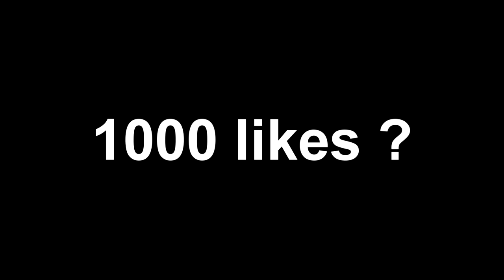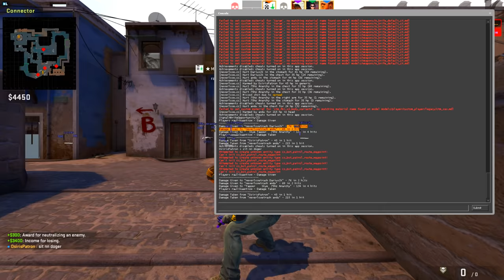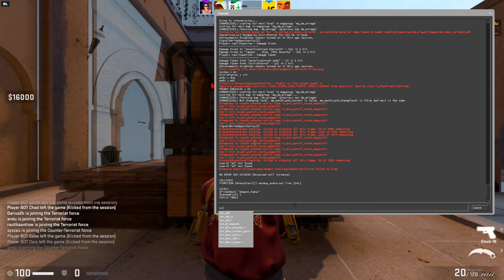1 NEVERLOSE vs 5 ONETAP CRACK ! BATALIA CHEATURILOR !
Specs :

Pc Gaming :

🎮 Cpu : i7 8700k @5.2 ghz
🎮 Gpu : MSI GeForce GTX 1070 Ti Armor @2100mhz
🎮 Mobo : MSI Z370 TOMAHAWK
🎮 Ram : Crucial 32 GB DDR4 3466 MHz cl18

Pc secundar :

🎮 Cpu : i5 4690kk @4.8 ghz
🎮 Gpu : MSI GeForce GTX 970 @2050mhz
🎮 Mobo : Gigabyte Z97
🎮 Ram : Crucial 16 GB DDR3 2400 MHz cl17

Pc 3 :

🎮 Cpu : Pentium e5200 @2.9 ghz
🎮 Gpu : NVIDIA GeForce 7300 GS
🎮 Mobo : Asrock 775i65g
🎮 Ram : Kingston 4 GB DDR2 466 Mhz cl5

Periferice :

⌚Monitor 2 : Philips 45 inch 4096x2160 60hz
⌚Tastatura : Razer Blackwidow Chroma
⌚Casti : Razer kraken X
⌚Microfon : Superlux E205U